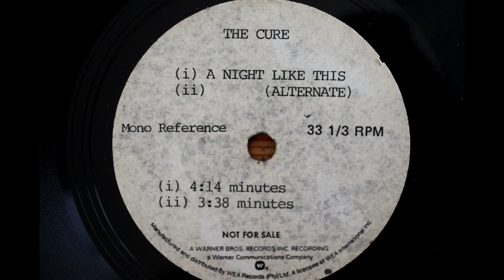THE CURE - A night like this (version ii) - MONO test pressing south africa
Acetate test pressing - Warner South africa.
This disc contains two never released Mono versions of A night like this. Test disc refused by The Cure.
(from GK collection)